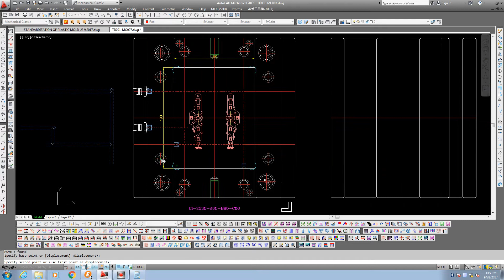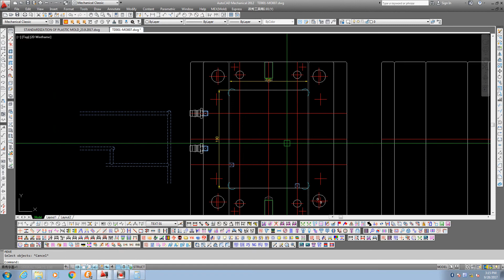Hướng dẫn sử dụng lệnh lọc đối tượng trên autocad nhanh